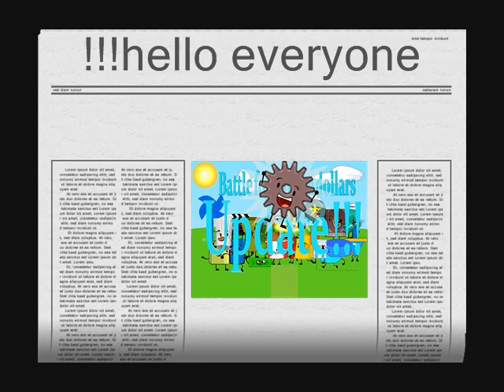update!!!!!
an update!